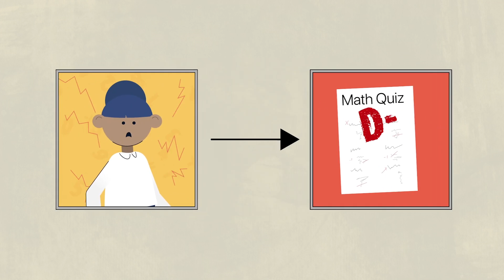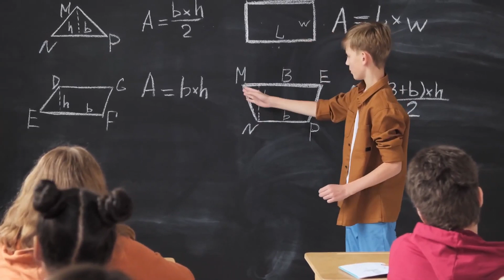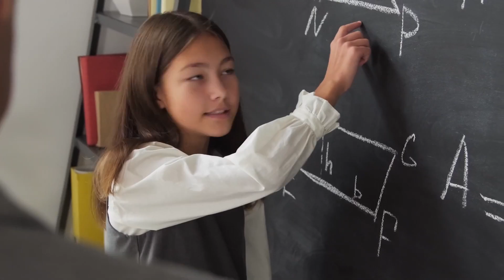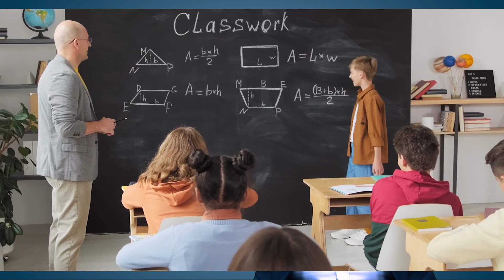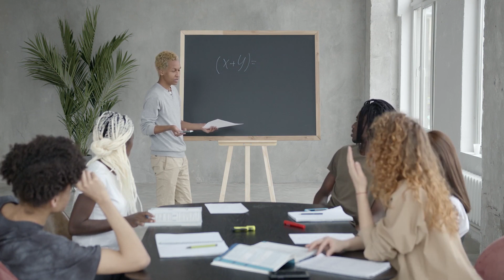Math Anxiety Among Students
Math anxiety, also known as fear of math, is a common issue among students of all ages. It can manifest as a feeling of dread or panic when faced with mathematical problems or equations. This anxiety can have a significant impact on a person's academic performance and overall confidence in their abilities. However, there are ways to overcome math anxiety, such as seeking help from a math tutor, practicing math regularly, and breaking down difficult problems into smaller, more manageable steps. Watch this JIBS Infotainment video to know more...